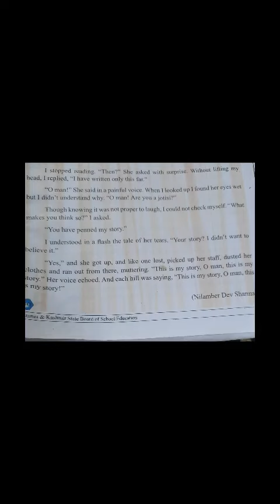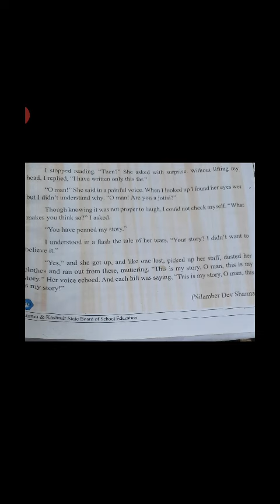The story of the hills